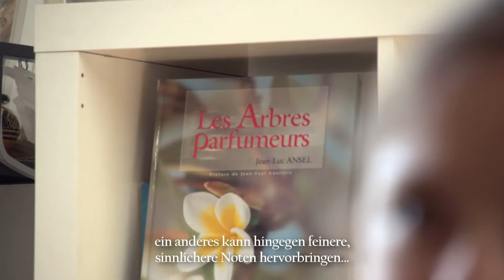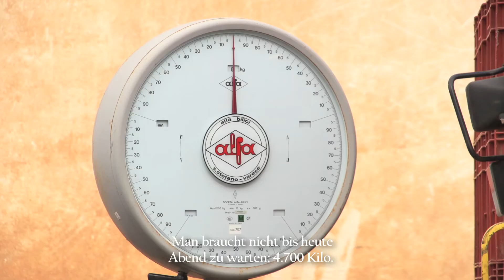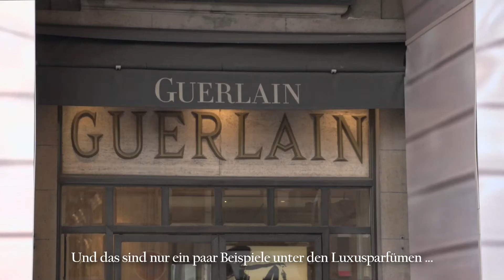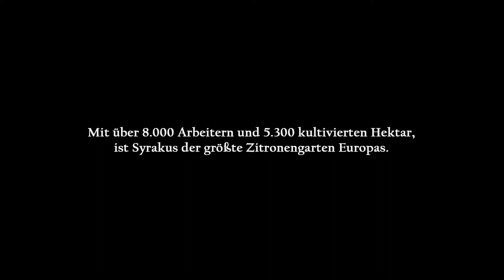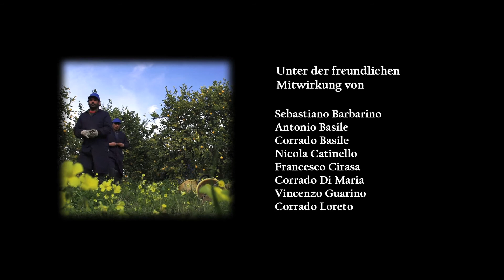Die reisende Zitrone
Die Wege des "Limone di Siracusa g.g.A.", von Europas wichtigsten Verarbeitungsbetrieben der Zitrusfrüchte zu den weltweit berühmtesten Firmen in den Bereichen Lebensmittel und Parfüme.
Audiovisuelles Dokument über die vorzüglichen Gebräuche des Limone di Siracusa g.g.A.

© Konsortium für den Schutz des Limone di Siracusa g.g.A.

Produziert von Arkimedia in Syrakus, San Pier Niceto und Paris im 2014

Regie und Bearbeitung: Gianluca Agati und Valeria Rizza

Aufnahmen und Kamera: Francesco Medosi.

Interviews und Dialogbearbeitung: Gianluca Agati und Valeria Rizza.

Coloring: Valeria Rizza.

Equipment: (Italien) Videoscope, Hype Digital; (Frankreich) Matphoto.

Versionen in Fremdsprachen: Ross Andrews (Englisch), Giuseppe Peratoni (Französisch), Attilius Lintner (Deutsch).

Ein besonderer Dank an: Paolo Basile, Domenico Biscardi, Ilaria Costantini, Luciano De Sanctis, Massimo Franco, Salvatore Moschella, Giuseppe Taglia, Marina Valensise.